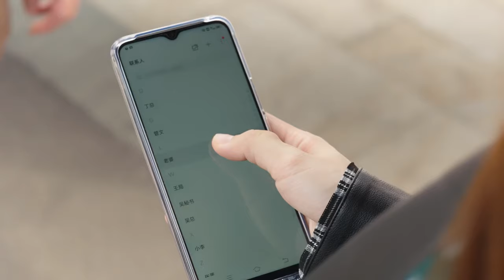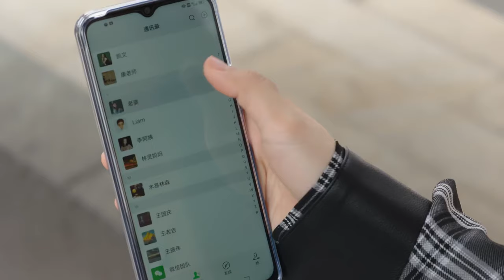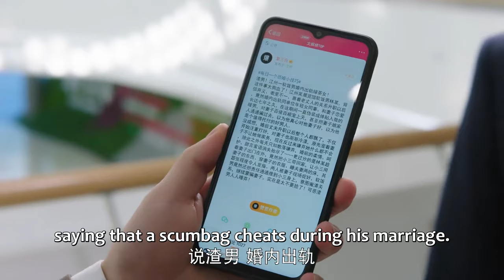⭐霸总灰姑娘车内热吻，不料哥哥透着玻璃看到一切！|闪耀的她 Stand or Fall